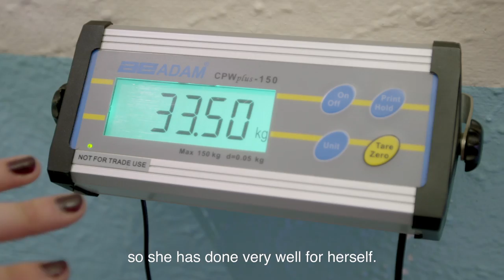Overweight Dog Before And After: Gobi‘s Metabolic Metamorphosis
Gobi was known as a lazy, lethargic couch potato of dogs. At a very young age her life weighed heavy under excess kilos. Find out how Hill’s Prescription Diet Metabolic changed her future.